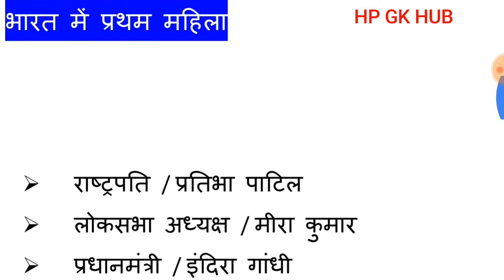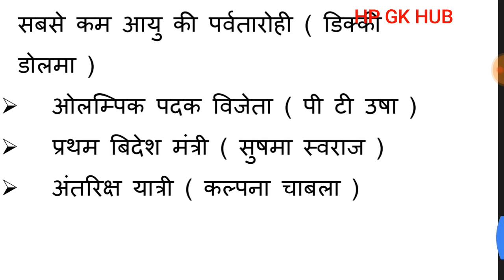StaticGK, INDIA'S 1ST, MCQ, AllCompetitiveExams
Join our study group for best study material